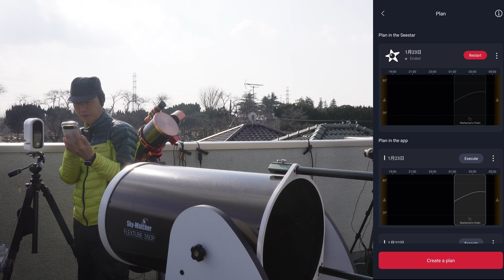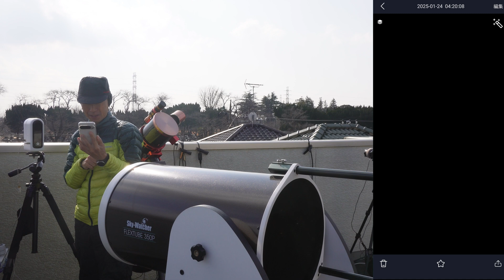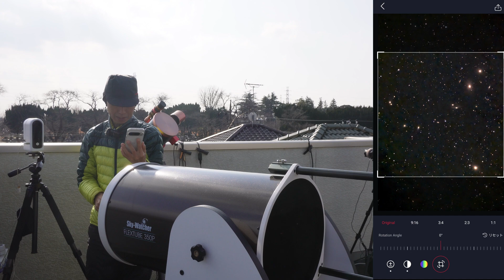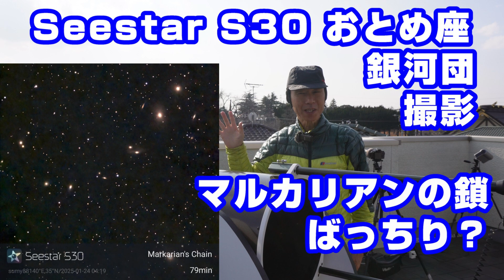Seestar S30 おとめ座 銀河団撮影 マルカリアンの鎖 ばっちり？